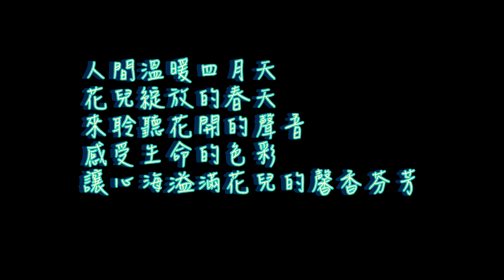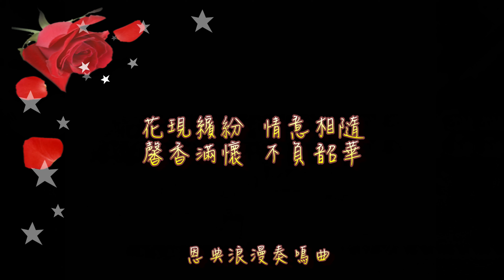外埔海芋 / 二水花旗木 / 田中老樹 🌸怡然賞花賞景 2020年4月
手機拍攝 ~ 春暖花開的2020年4月, 台中外埔海芋田 / 外埔龍貓隧道 / 彰化二水花旗木 / 彰化田中老樹公園(百年茄苳樹) , 怡情賞花賞景的我們 , 享受簡單的幸福 , 這是隨心隨興的小小記錄 . (ss57歲/我們結婚31年又4個月多/近5個月) , 以手機拍錄 . 4k🌻